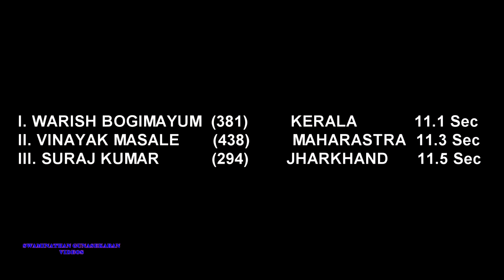BOY'S U14 80m HURDLES FINAL. 62nd NATIONAL SCHOOL GAME’S ATHLETICS CHAMPIONSHIPS-2016-17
62nd  NATIONAL SCHOOL GAME’S ATHLETICS CHAMPIONSHIPS-2016-17
BOY'S U14  80m HURDLES  FINAL